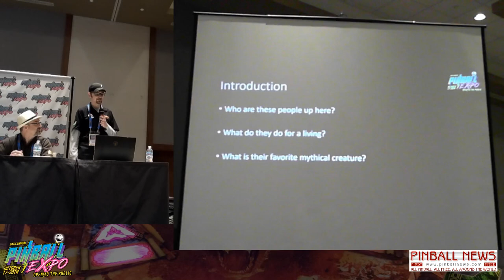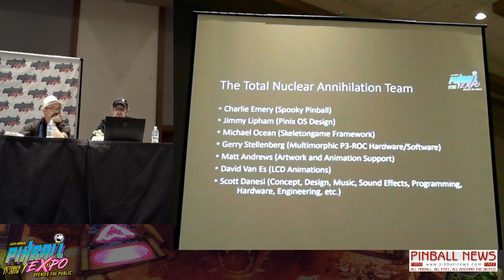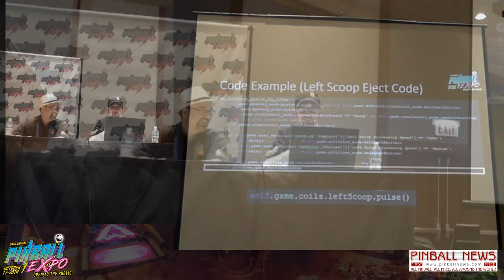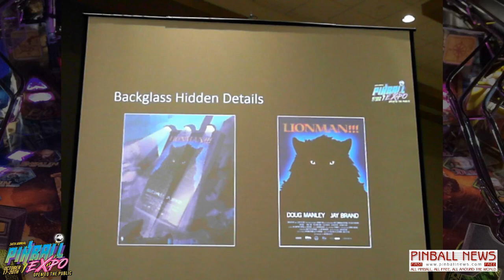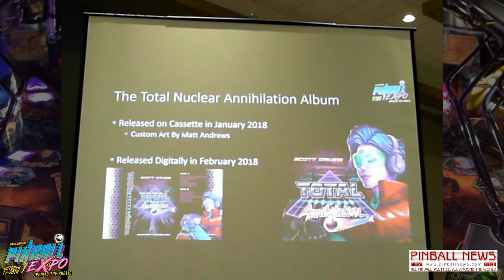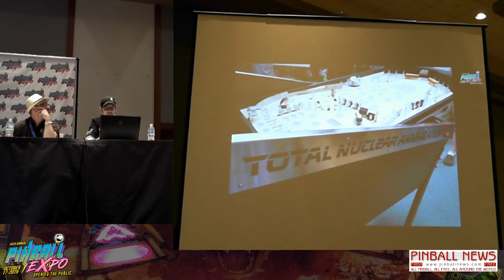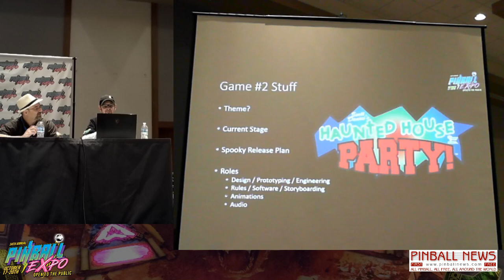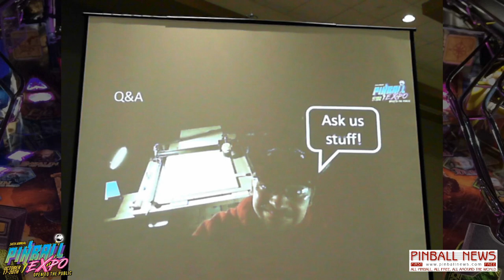Scott Danesi - Pinball Expo 2018 - Pinball News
Creator of Total Nuclear Annihilation, Scott Danesi, is joined by Spooky Pinball's Charlie Emery as he explains the evolution of the game and reveals the title of his second game.